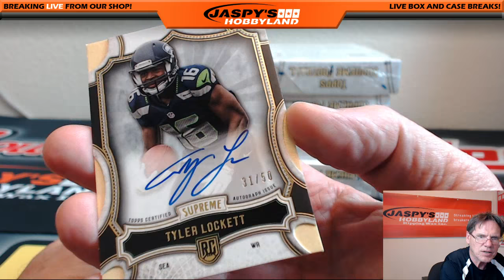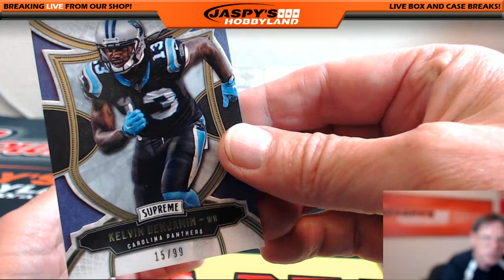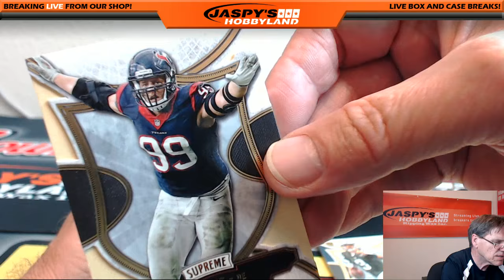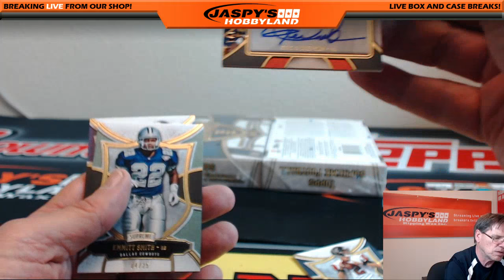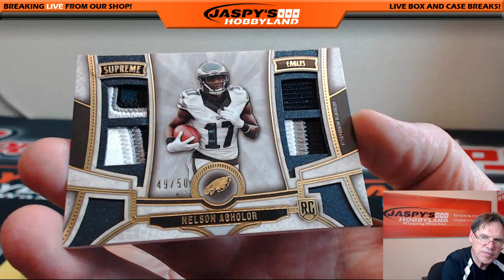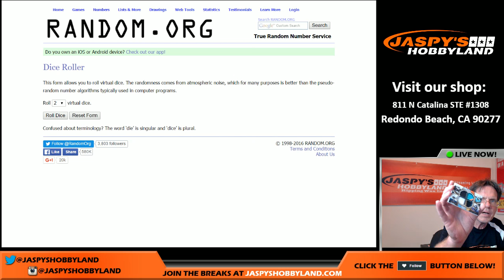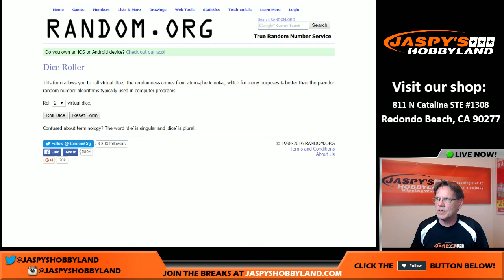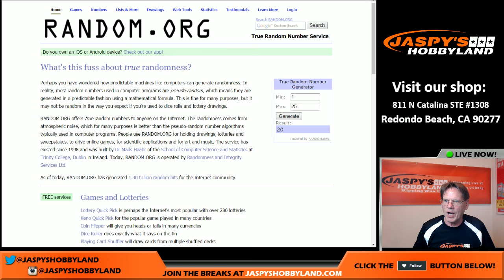7/2/16 2015 Topps Supreme Football PYT #6